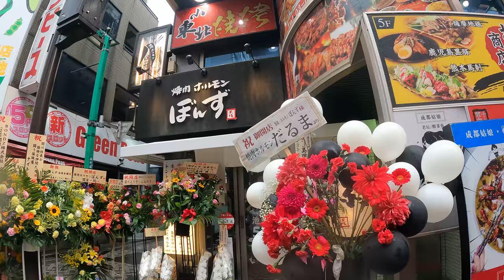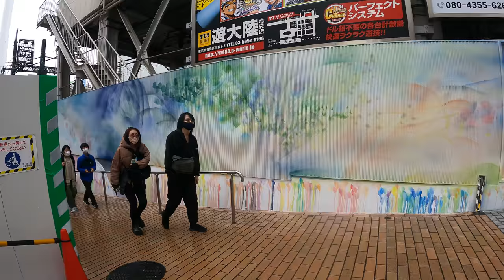Just walk. Ikebukuro Tokyo in Japan walking tour. 【4K ASMR 】5.2022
I walked around Ikebukuro.
Ikebukuro is one of the most famous shopping areas in Japan. Along with Shinjuku and Shibuya, it is one of the most popular shopping areas in Tokyo.